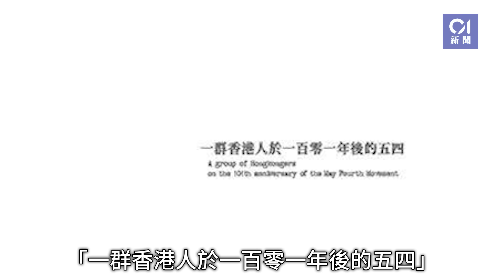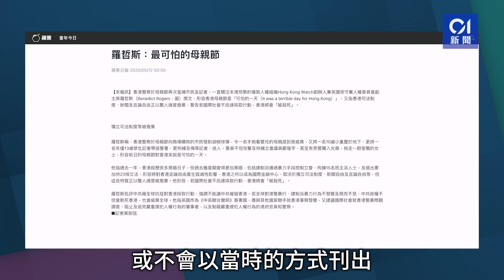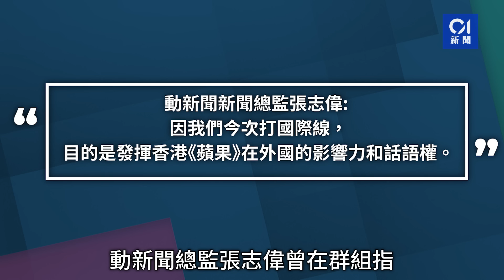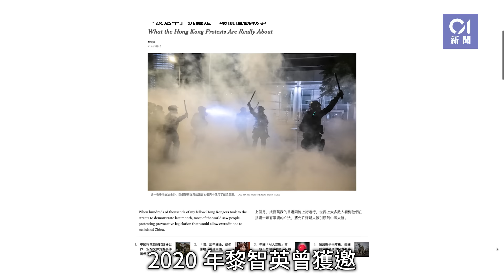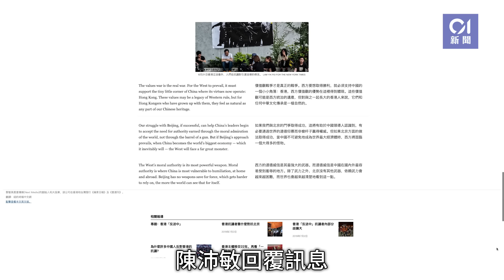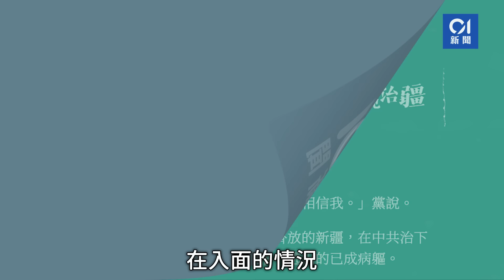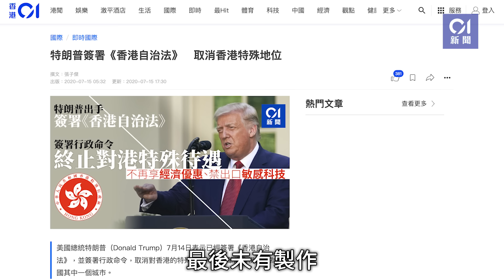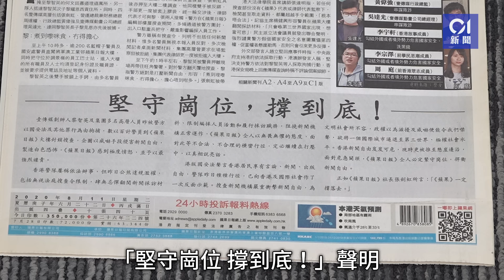黎智英案一片看清・陳沛敏作供第二章｜黎堅信一人一信運動 陳不同意部份決定｜01新聞｜黎智英｜國安法｜陳沛敏｜蘋果日報｜壹傳媒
黎智英案・八｜陳沛敏指黎堅持一人一信運動　稱不能再裝聰明小心

壹傳媒創辦人黎智英涉嫌違反《港區國安法》的案件續審，前《蘋果日報》副社長陳沛敏繼續作供。她在早前作證時，提到《蘋果》的一般運作，及黎支持民主的理念，如何影響他在公司發出指示，並提到2019年社會運動爆發後，黎為想運動延續，開始指示他們要以同情示威者等角度出發。

0:00 開場
0:48 五四運動101周年蘋果頭版廣告
1:30 李柱銘專訪談及黎智英1995年創辦蘋果
2:15 提及蕭若元、劉細良、陳雲海收費平台Patreon
2:51 再討論《蘋果》英文版
3:57 陳沛敏不同意蘋果「參與」社運、
4:35 陳沛敏被捕後認為《蘋果》要結束
6:06 陳沛敏不同意黎智英用《蘋果》名義發起「一人一信救香港」
6:51 黎智英《紐約時報》撰文
7:33 《蘋果》「囚牢之疆」人權新聞獎得獎報道
8:22 討論記者byline（署名）
9:00 2020年《蘋果》七一頭版
10:03 黎智英着製作「shit list」
10:29 《國安法》生效後黎智英繼續做節目Live Chat with Jimmy Lai
11:24 黎智英被捕翌日《蘋果》頭版
12:17 下周預告